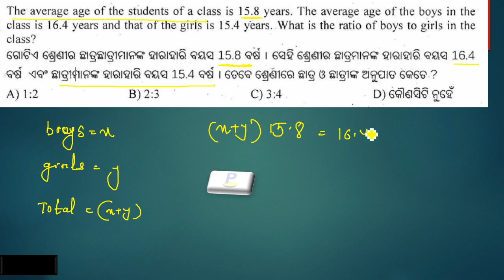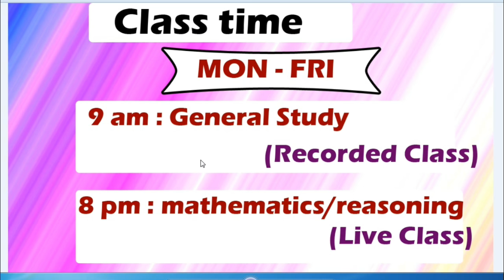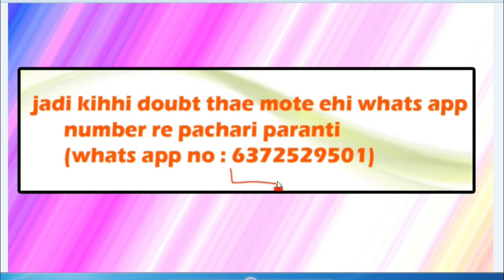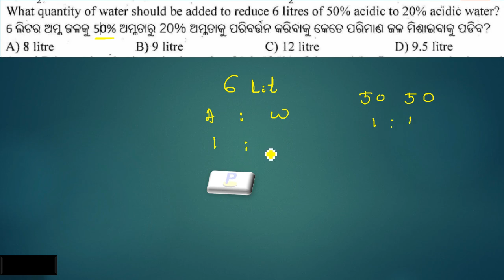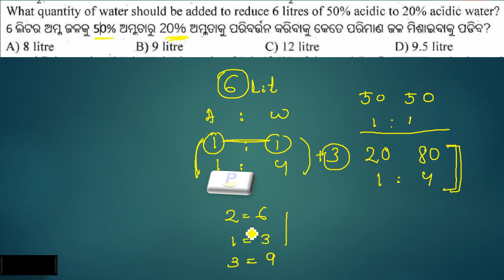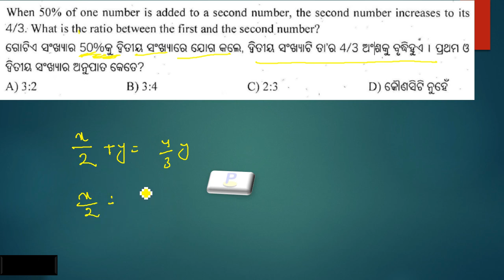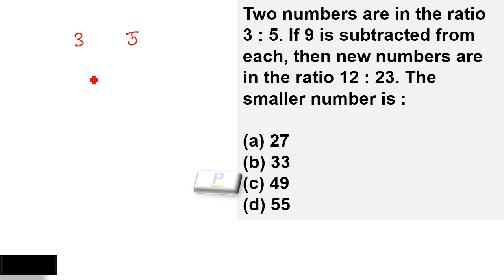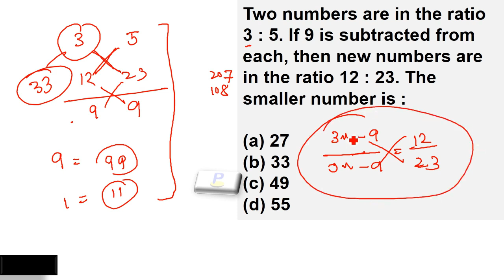omc jr. executive assistant mathematics class - 29 I oscsc SA - cum - DEO I RRB NTPC I questions